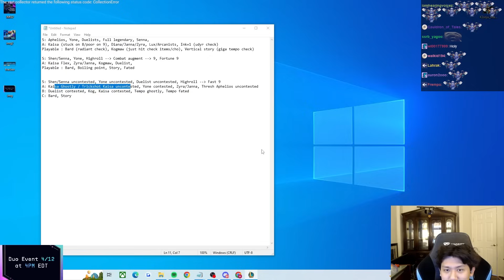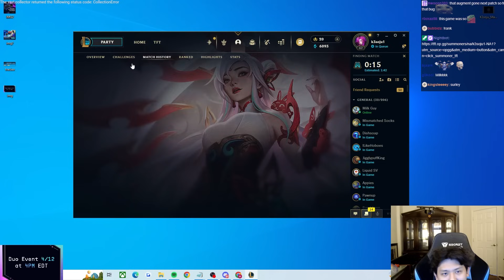K3Soju Hits Lissandra 3 for Free and Is Very Upset About It